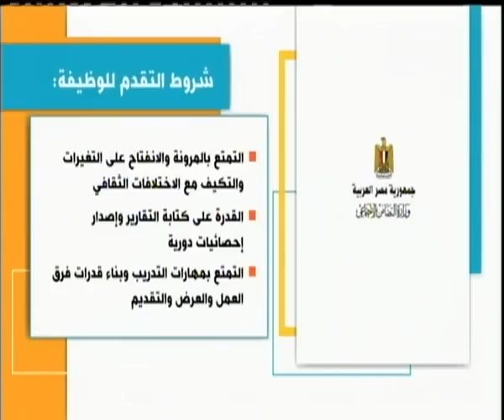هذا الصباح| التضامن تعلن عن حاجتها لوظيفة “مشرف إدارة حالة” بالإسكندرية.. التفاصيل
هذا الصباح| جولة في أبرز الأخبار المحلية والإقليمية مع أسماء مصطفى | 4 ديسمبر 2018